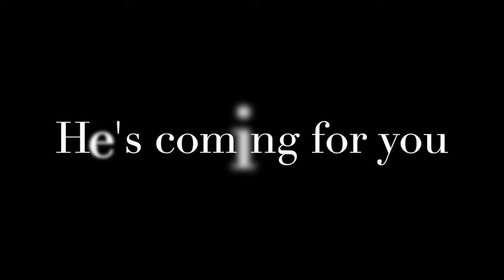Ya like jazz